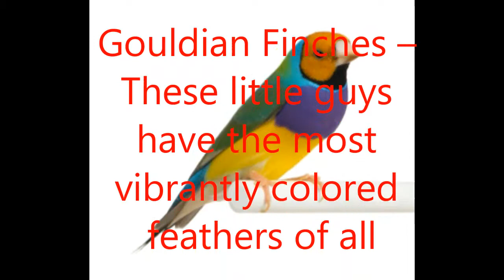The Amazing World Of Finches|Gouldian Finch-Zebra Finch -Bengalese Finches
For More Go To Website

Beautiful Gouldian Finches feeding
Tips, Hints & Advice for Gouldian Finches
Gouldian Finches drinking
Beautiful Lady Gouldian Finches
Tame multicolor hand fed gouldian finches
Hand Feeding Baby Gouldian Finches
Zebra Finch singing its heart out
My Tamed Zebra finches
How To Breed Zebra Finches
Bengali Finches breeding
Bengalese finch song
My Pet Zeebra And Bengalese Finches
My aviary; bengalese finch sings
Exhibition Show Bengalese Finches - Pair with Young
Bengalese finch feeding babies
Bengalese Finch